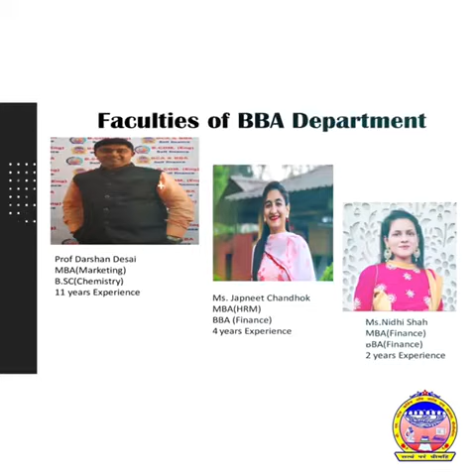BBA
All about BBA ( Bachelor of Business Administration ) , V S Patel college Arts & Science , Bilimora.